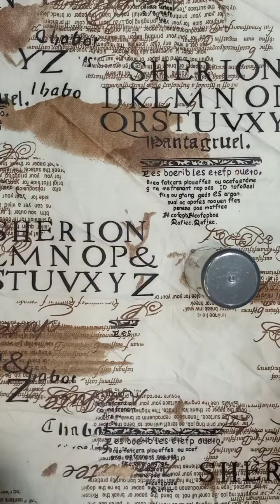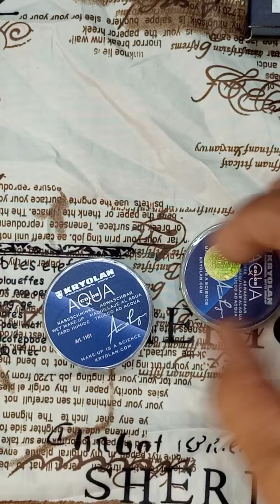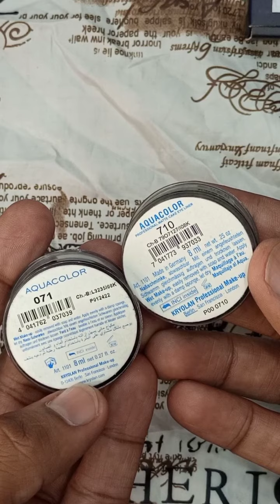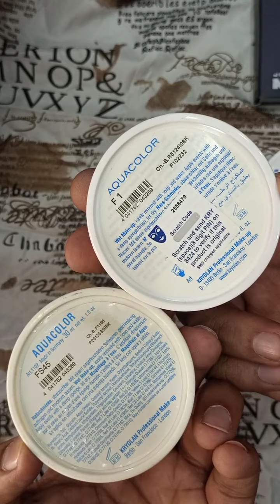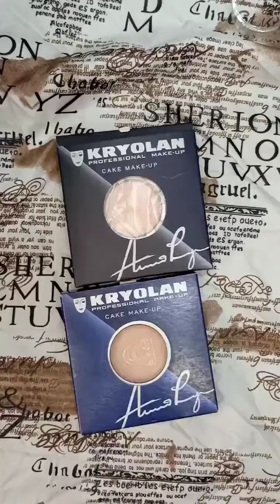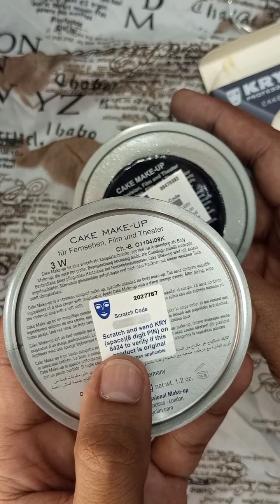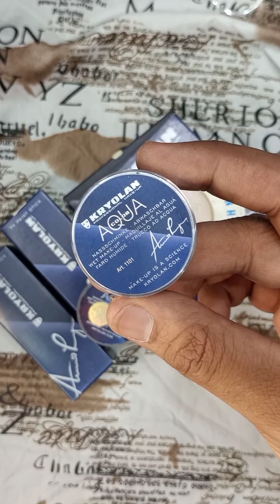Difference Between Orignal And Fake Kryolan Product complete review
The beauty Shop
fake or orignal
orignal Tv stick
kryolan Pan cake
kryolan cake liner